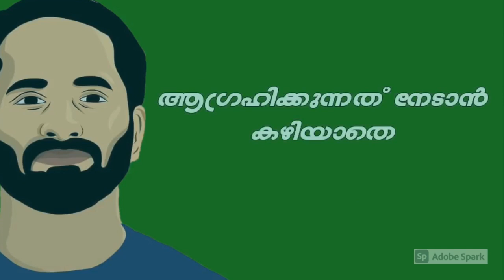Fahad Fazil Dialogue...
Comment your favourite songs name and I'll make WhatsApp Status Video for you. LoveYouFriends💛💜💙♥️